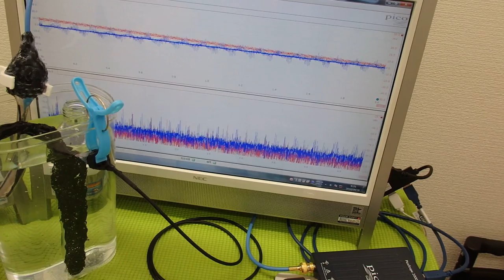音と超音波の組み合わせを利用した超音波制御技術 ultrasonic-labo